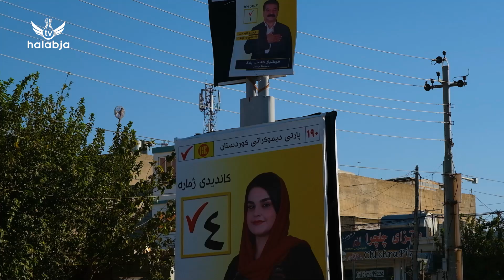ڕاوبۆچونی بەشێک لە هاوڵاتیان دەربارەی پڕۆسەی هەڵبژاردن